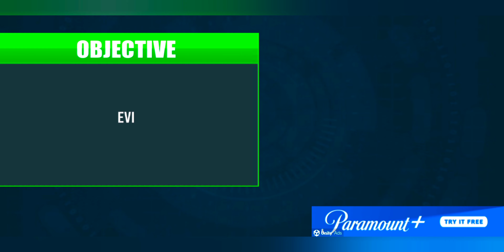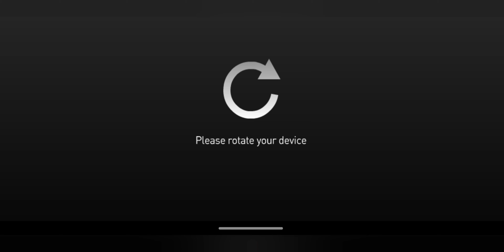Grand Rat Robot Transform Car War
That's the game title!